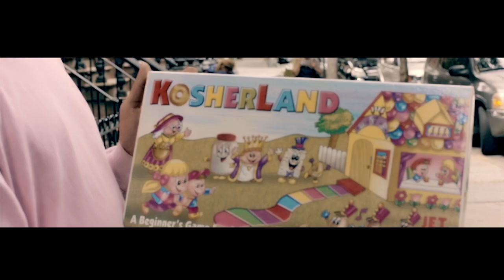OxenFree - Caterpillar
From 'Another Land' out Oct 13th, 2017

Directed by Diane Russo
Starring Venus Providence Smith, Stoney Morales, Mariana Firestone
Edit by Quincey Kai
Color by Lauren D'Aurio

OxenFree / Caterpillar / Another Land
Produced, Engineered, and Mixed by Andrija Tokic
Assistant Engineer Eduardo DuQuesne

Recorded at The Bomb Shelter in Nashville, TN
Mastered by John Baldwin in Nashville, TN

Sneaky Bear Records
2017

I want to live on another land
Walking 'round my head
Heyo heyo, where to find a home?

Kiss the itch, shed my head in the sheets
I know I cannot shake it here, I know I cannot I shake it there
Burning teeth, while they burn in the streets
I know I cannot make it here, I know I cannot I make it there
Woohoohoo

Me and all my paper, wait in the shop
Shopping for a land that's a bit bigger
Leafing through the pages, bit scared of all the cages,
Slow, inching like a caterpillar
Woohoohoo

The mayor arrests the neighbors; now they say we're so much safer,
Still we're stuck here on a land of glitter
Caught between occasions, oh the den is looking spacious,
Floating on a sea of colors